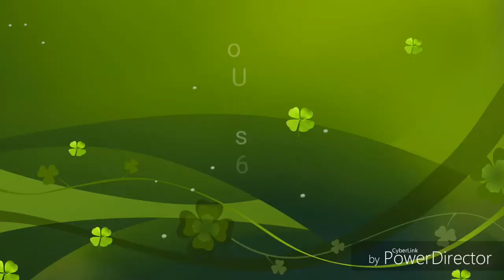Confidence tips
Wonderfully made woman talk show: Tips on how to build your confidence